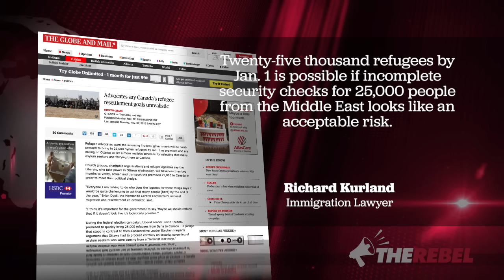Canadians worried about Trudeau's 25,000 Syrian refugees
Brian Lilley of TheRebel.Media reports, we're about to bring 25,000 Syrian refugees to Canada by the end of this year and now Justin Trudeau’s idea is finally being vetted.

The only thing media in this country did during the election was find people who said it could be done, albeit without discussing vetting the refugees. That minor detail was left out . . . until now when it's becoming clear that Canadians preferred Stephen Harper's cautious approach.

An Angus Reid poll on the incoming government found Canadians like the idea of Trudeau taking power but they don't agree with some of his key policies, like rolling back the tax free savings limit, legalizing pot and the majority of Canadians don’t like the idea of bringing in 25,000 refugees by Christmas. We could have told you that since we commissioned a poll during the election which found 51 percent of Canadians opposed Trudeau’s Syrian refugee plan and only 39 percent supported it

It didn't matter then and it doesn’t matter to Trudeau now what people or logistics experts in refugee settlement think. This is going ahead. But what happened to Trudeau’s answer to everything that, unlike Harper, he'd listen to the experts?

What about experts like lawyer Richard Kurland, one of the most knowledgeable voices on the immigration and refugee file who told the Globe that “Twenty-five thousand refugees by Jan. 1 is possible if incomplete security checks for 25,000 people from the Middle East looks like an acceptable risk,”

Is it an acceptable risk? It isn’t to me. Have you seen Ezra Levant’s report on the poll done on Syrians? This is a poll on the views of Syrians on a whole host of topics from their support for Sharia to their support for ISIS. It found 31 percent of Syrians support ISIS and their brutal regime. Will those people be screened out?

If you haven't watched Ezra’s report then you need to see it.

Because you're right to have second thoughts about this and Trudeau's other plans but it may be too late.

Next time, maybe there should be more vetting done during an election campaign (as we at the Rebel tried to do) rather than waiting until the bad ideas are being implemented.

Tell Justin Trudeau to stop siding with convicted terrorists:
SIGN OUR PETITION supporting the government’s decision to revoke their citizenship at KickThemOut.ca